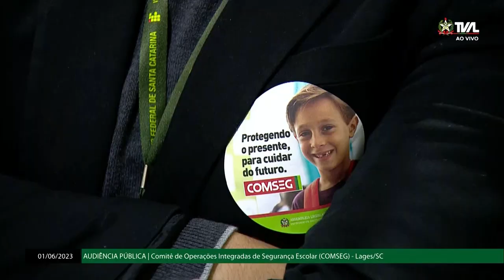Audiência Pública - COMSEG - Conselho de Segurança Escolar - Lages/SC - 01/06/23